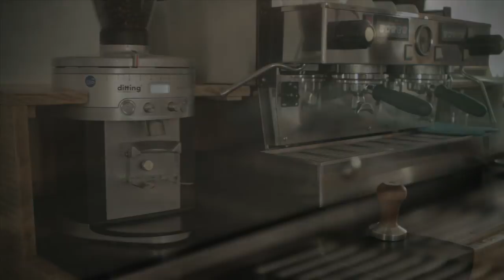Barista Tutorial: 2. Perfekten Espresso beziehen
In diesem Video erklärt Dir Hannes von Coffee Circle, wie Du einen richtig guten Espresso beziehen kannst. Der Siebträger sollte vor der Benutzung sauber und trocken sein. Achte außerdem darauf, dass Du einen feinen Mahlgrad verwendest, damit der Espresso nicht unterextrahiert wird und somit fad und schwach schmeckt. Spül die Maschine einmal kurz mit Wasser durch. Verteile den Kaffee gleichmäßig im Siebträger und drück ihn mit dem Tamper fest. Bei richtiger Geräteeinstellung erhältst Du innerhalb von 20-30 Sekunden die optimale Flüssigkeitszufuhr, in der die angenehmsten Stoffe aus dem Espresso herausgelöst werden.

0:16 Vor der Zubereitung
0:36 Espresso richtig mahlen
0:58 Extraktion mit zu feinem Mahlgrad
1:39 Extraktion mit zu grobem Mahlgrad
2:08 Extraktion mit optimalem Mahlgrad
2:44 Füllmenge
3:30 Kaffeemehl verteilen und tampen
5:57 Espressomaschine flushen
6:40 Die Crema

Melde dich hier für unser kostenloses Espresso-Seminar an: jede Woche erhältst du 1 Mail mit spannenden Infos - für 8 Wochen!